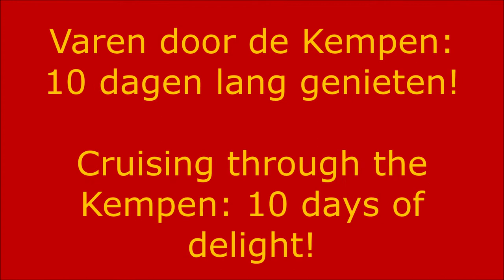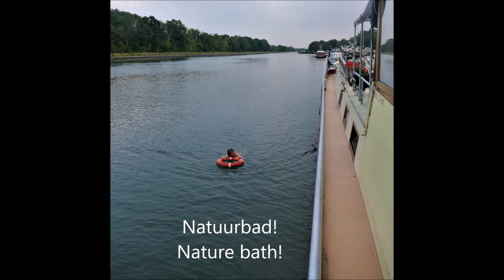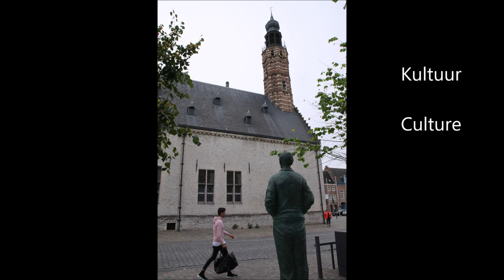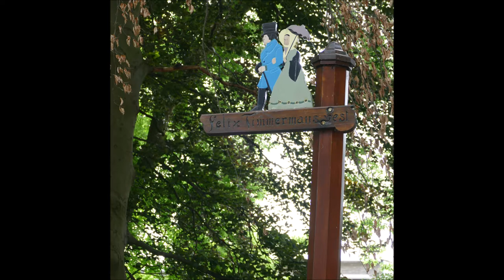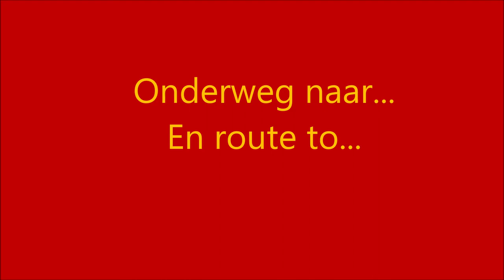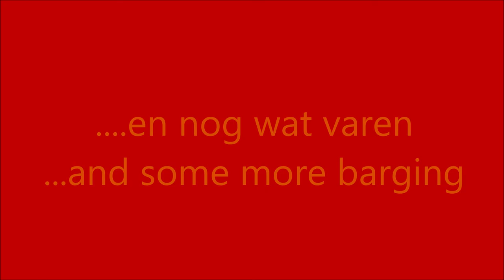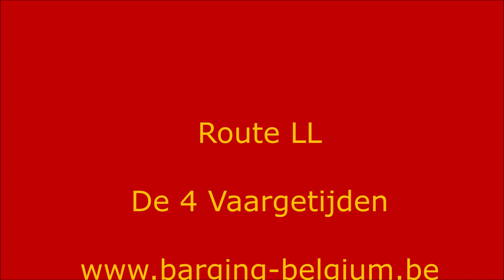Vaarvakantie door de Belgische Kempen - Barge tour in the green east part of Belgium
(Kijk voor Nederlands verderop)
What does a canal cruise have to offer in the Limburg and Antwerp Kempen? This burgundian boat trip will introduce you to the cultural cities of Lier, Herentals and Turnhout in combination with the charming villages of Neerpelt, Bree and Maasmechelen. The landscape and nature surround you. It is an alternation of small canals with many bridges that open for you and locks where we hardly fit in or that are so big that half a fleet fits in. You cruise, you cycle, you walk and you discover.
You will also be pampered culinary! I love to surprise our guests with dishes from the rich Belgian cuisine, but always with a typical "Olga twist". Some guests choose half board and dine ashore in the evening.
A boating vacation with max. 8 guests is a totally different experience than a "normal" vacation. The memories will stay with you for a long time to come...
But how can I explain the difference?
I'll just show you! A picture says more than a thousand words...
Per mooring you'll see some impressions. Of course, there is much more to discover. Each season also provides its own accents.
Are you looking for a surprisingly different vacation that will stay with you for a long time? Then ask us when you can join us on the LL trip to experience 10 days of enjoyment! You can book 1 cabin or all 4 cabins for your own company... Take your pick and welcome!

Wat heeft een vaarvakantie te bieden in de Limburgse en Antwerpse Kempen? Deze bourgondische bootreis laat je kennismaken met cultuursteden Lier, Herentals en Turnhout in combinatie met de gezellige dorpen Neerpelt, Bree en Maasmechelen.Het landschap en de natuur omringen je. Het is een afwisseling van kleine kanalen met veel bruggen die voor je open gaan en sluizen waar we amper in passen of zo groot zijn dat er een halve vloot in past. Je vaart, je fietst, je wandelt en je ontdekt.

Ook culinair word je verwend! Ik hou ervan onze gasten te verrassen met gerechten uit de rijke Belgische keuken, maar steeds met een typische "Olga twist". Sommige gasten kiezen voor half pension en gaan 's avonds aan wal dineren.
Een vaarvakantie met max. 8 gasten is een totaal andere ervaring dan een "gewone" vakantie. De herinneringen zullen nog lang nazinderen...

Maar hoe kan ik dat verschil uitleggen?
Ik zal het je gewoon laten zien! Een foto zegt toch meer dan 1000 woorden...
Per aanlegplaats zie je enkele impressies. Er valt natuurlijk nog veel meer te ontdekken. Ook zorgt ieder seizoen voor zijn eigen accenten.
Zoek je een verrassend andere vakantie, die je nog lang zal bijblijven? Vraag ons dan wanneer je kan meevaren op de LL tocht om je 10 dagen lang te laten genieten! Je kan 1 kajuit boeken of alle 4 de kajuiten voor je eigen gezelschap reserveren... Kies maar en van harte welkom!